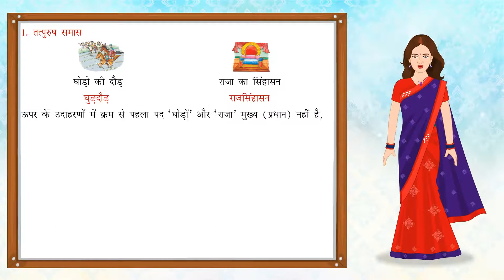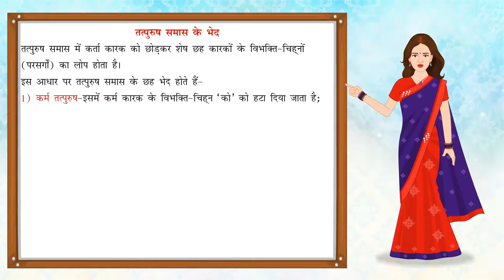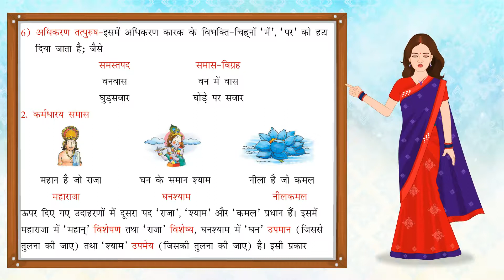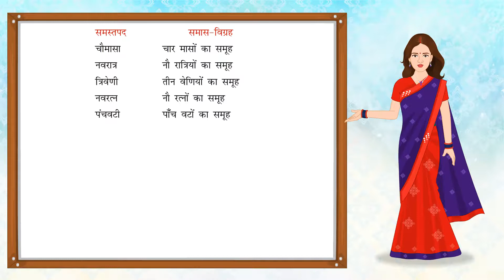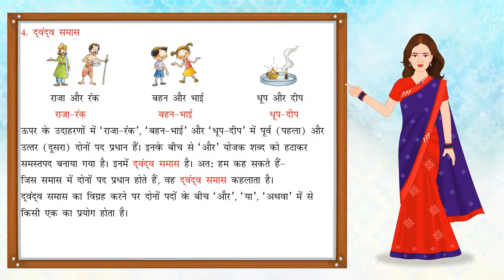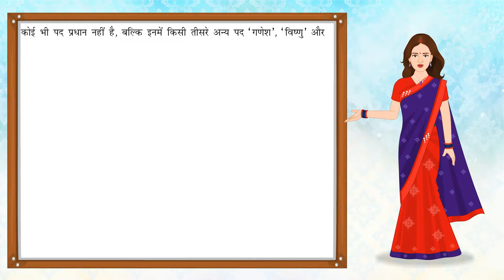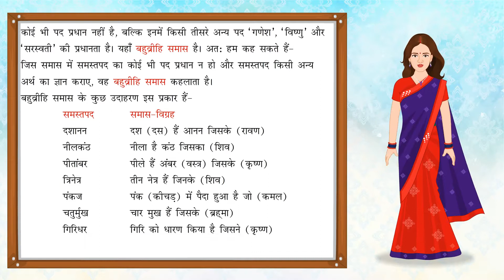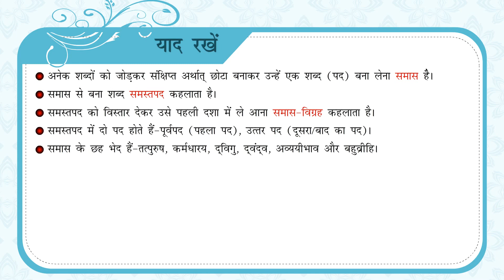Samas in Hindi | समास परिभाषा व भेद और उदाहरण | Hindi Grammar | Vyakaran Saar Class 6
This small animated video from Blueprint Digital Videos that gives brief description about Samas in Hindi grammar. This video is suitable for class 6. Important topics are as follows:
1. समास परिभाषा व भेद और उदाहरण